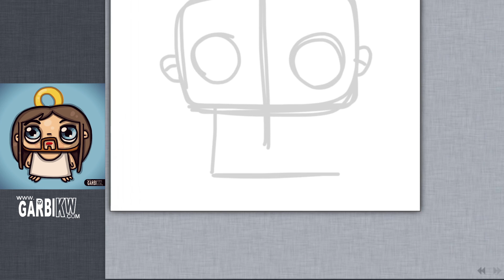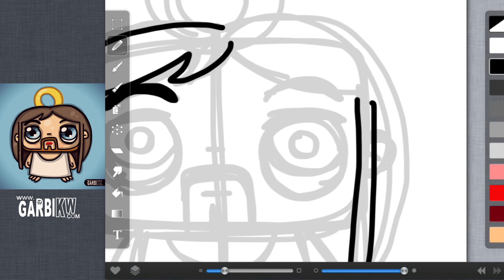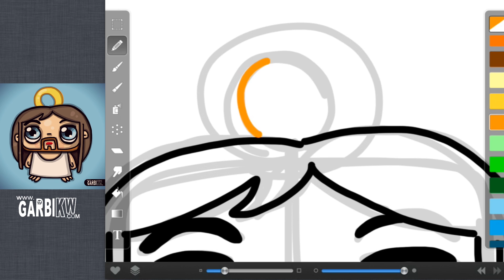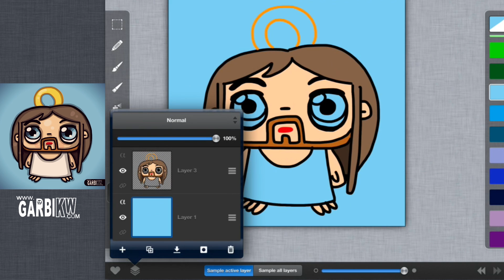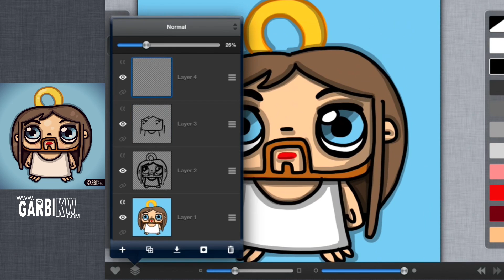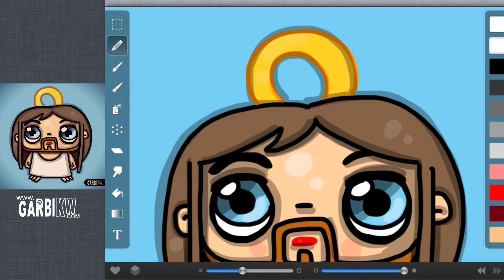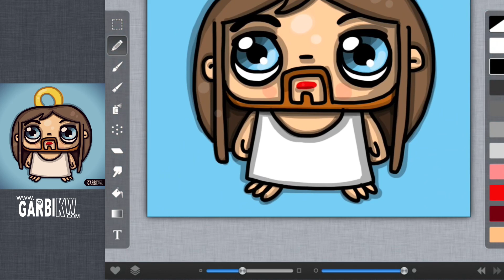How To Draw Jesus Christ by Garbi KW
Como Dibujar a JesuCristo by Garbi KW

イエス·キリストを描画する方法

如何绘制耶稣基督

Comment dessiner Jésus-Christ